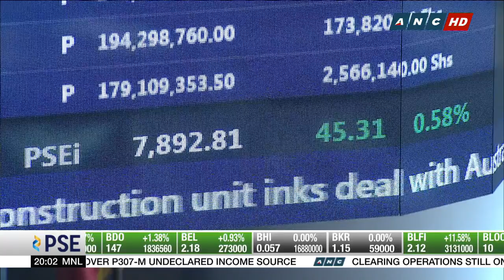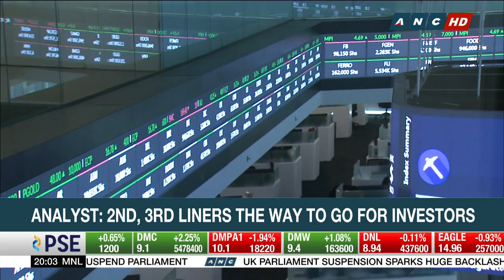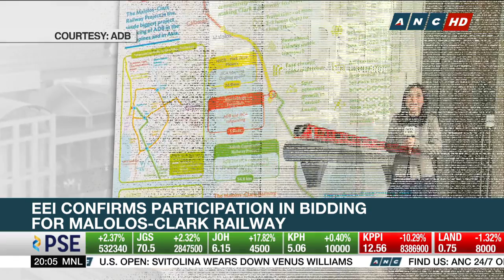PH shares jump despite global recession fears | Business Nightly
Philippine shares rose above global economic concerns, outperforming most markets in Asia.